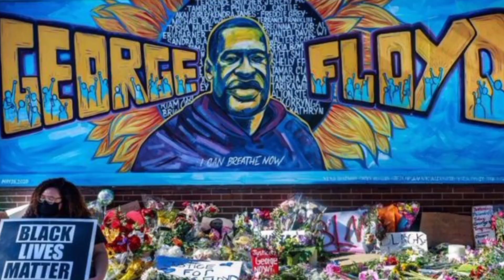O Agente do caso George Floyd vai declarar-se culpado.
Segundo um site de notícias, a audiência foi marcada para está quarta feira.

Fonte da informação: Voa Português